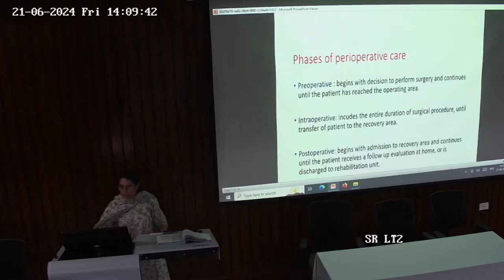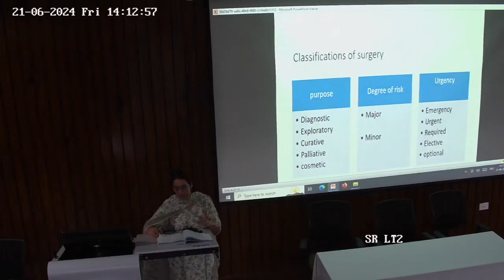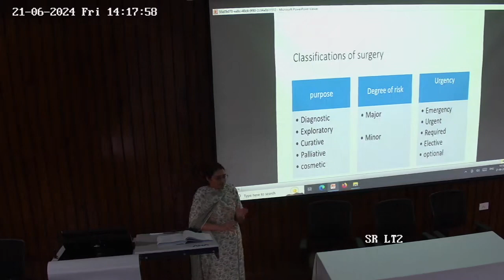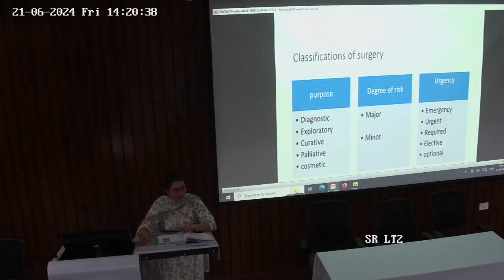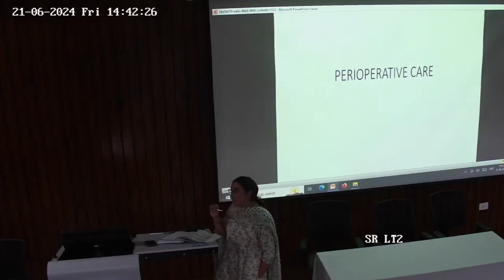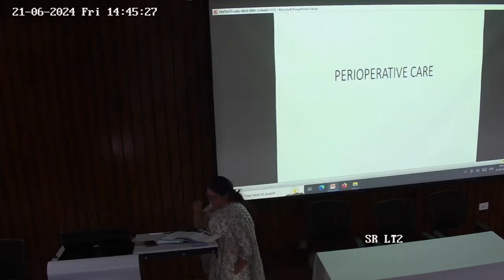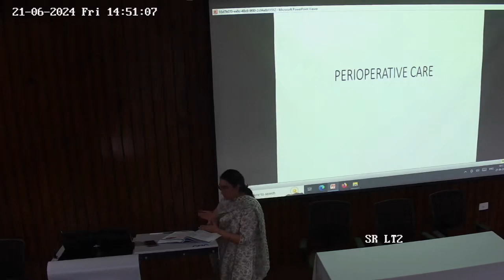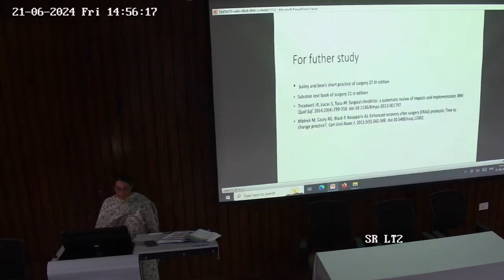Perioperative Care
Topic - Perioperative Care